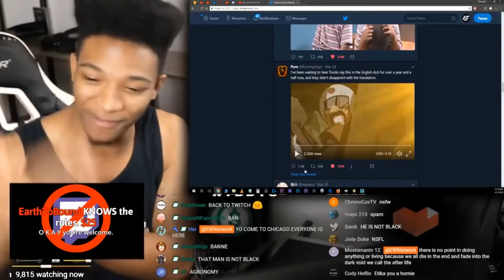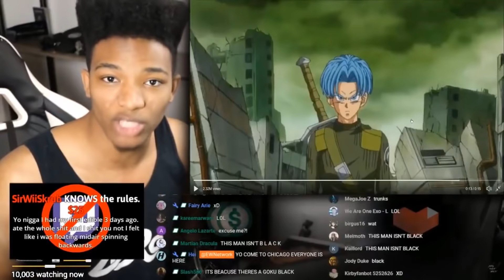Etika Reacts to This man is not black DBS